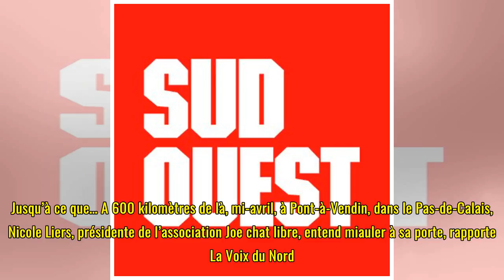Un an après l’avoir perdue, elle retrouve sa chatte Titoune, à 600 kilomètres de chez elle